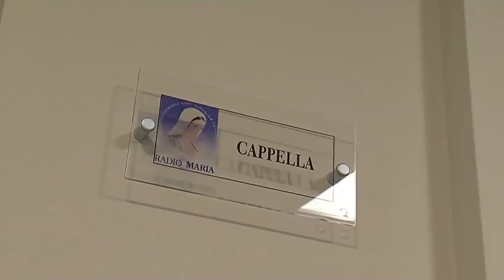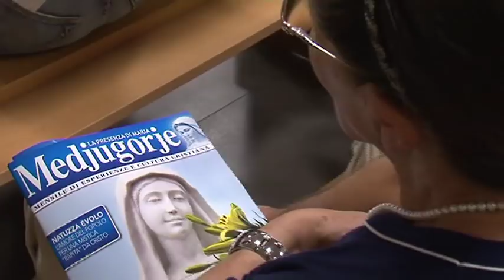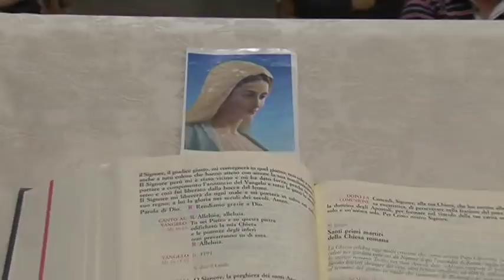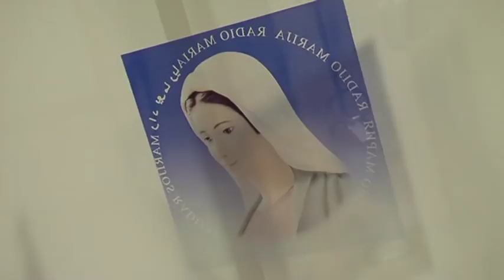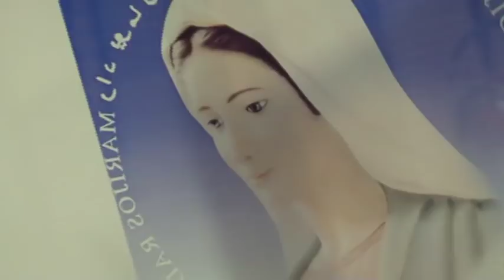GESU' CI INSEGNA A VIVERE - 02 La casa sulla roccia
Padre Livio Fanzaga - Catechesi Giovanile dalla cappella di Radio Maria - Erba - 16 Settembre 2011